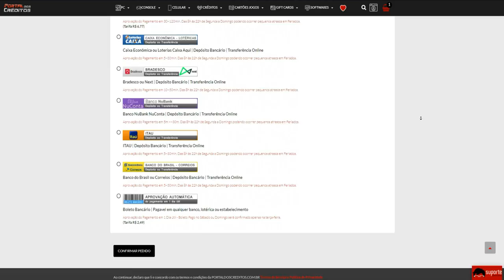MAT0 20 e PERCO #2🤡